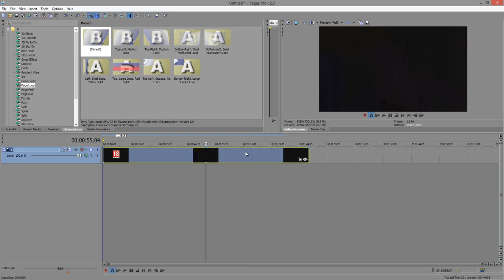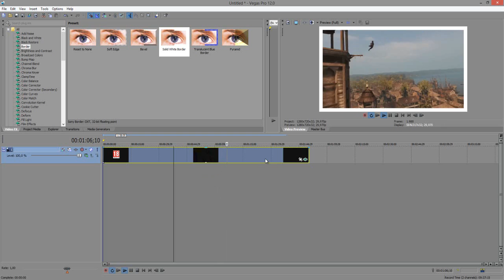Tutorial Sony Vegas: Como adicionar uma borda no vídeo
PORTAL TECNODIA
Notícias sobre games, tecnologia e cinema

- SIGA/CURTA